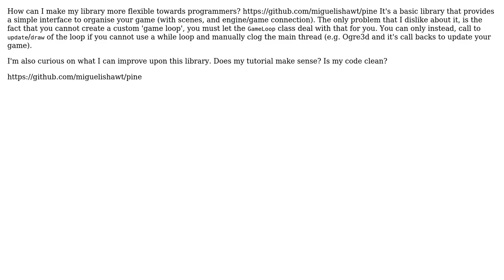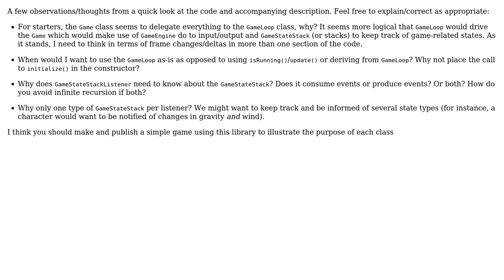Code Review: Improving the flexibility of my library/what can be improved?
With thanks & praise to God, and with thanks to the many people who have made this project possible! You are responsible for your own actions.